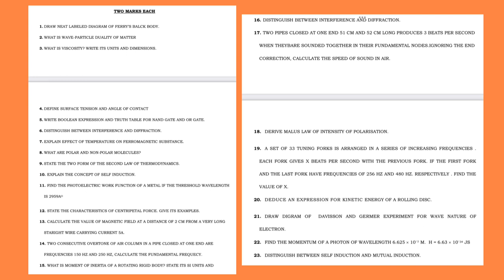#(PHYSICS IMP) MOST PROBABLE QUESTIONS FOR HSC BOARD EXAM -2023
DEAR AND RESPECTED ALL , I AM MAKING THESE PHYSICS VIDEOS FOR STUDENT WHO CANNOT AFFORD EXTRA CLASSES OR TUITION
BASICALLY THIS CHANNEL WILL BE HELPFUL FOR MAHARASHTRA BOARD STUDENTS AS WELL AS CBSE/ ICSE/ ISC BOARD STUDENTS.